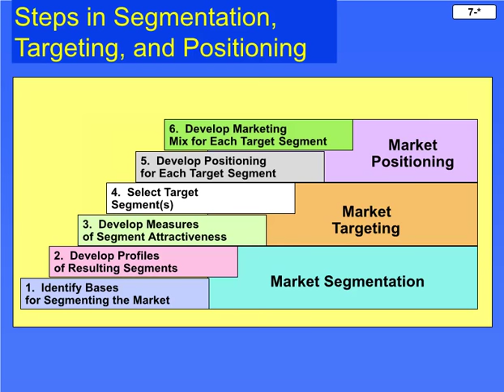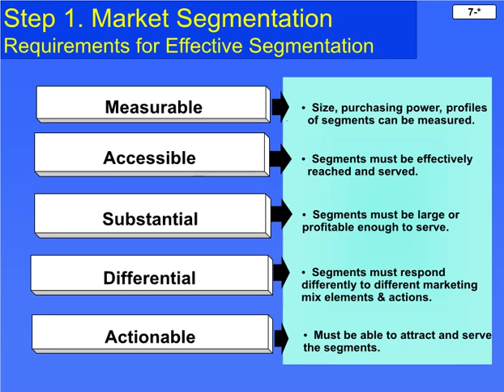Marketing Management: Market Segmentation, Targeting, and Positioning for Competitive Advantage